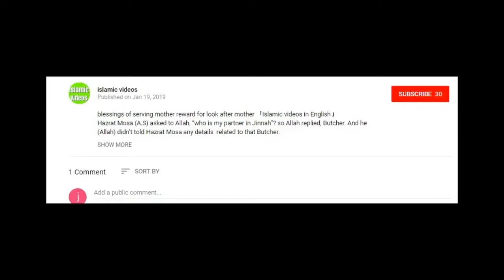Israel in talks to establish 4 nation defense alliance with Saudi, UAE and Bahrain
Jerusalem is currently in talks with the kingdoms of Saudi Arabia, Bahrain and the United Arab Emirates in establishing a four-nation defense alliance, according to an exclusive i24NEWS report.
While Jerusalem does not have official diplomatic relations with Riyadh, foreign media report that the two countries have long-standing clandestine ties.
However, the UAE and Bahrain, signed a historic normalization deal with Israel in September 2020 known as the US-brokered Abraham Accords.
The reported defense alliance talks likely come in response to the "growing Iranian threat" in the region, specifically regarding its budding nuclear program along with its expanding influence in the Middle East with countries like Syria and Iraq.
News of the reported talks comes as the newly Biden administration sends signals to Tehran and world powers that it is ready to rejoin the 2015 Iranian nuclear deal, brokered by former President Barack Obama, which Israel's Prime Minister Benjamin Netanyahu vehemently opposed at the time

1 wazifa for good cooking making your food taste delicious

2  Brief Biography of imam Al Bukhari

3  Brief documentry of Hazrat Umer Farooq